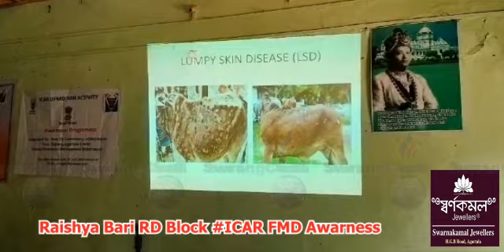Raishya Bari RD Block ICARni Bwkhaktwi Malmatarokni FMD Awarness